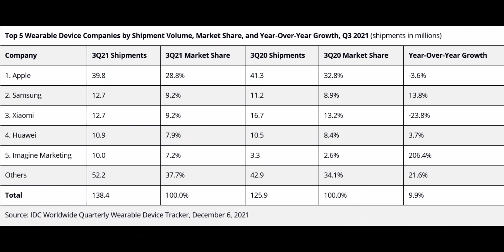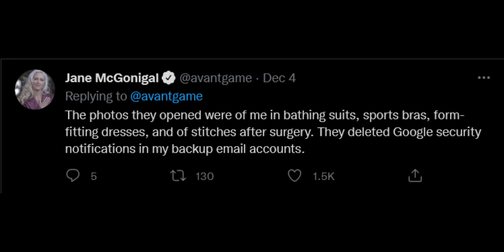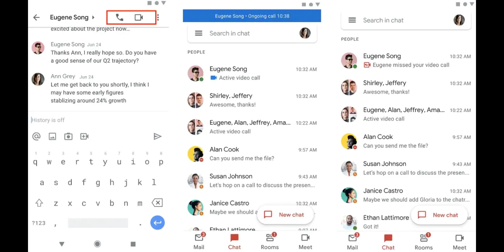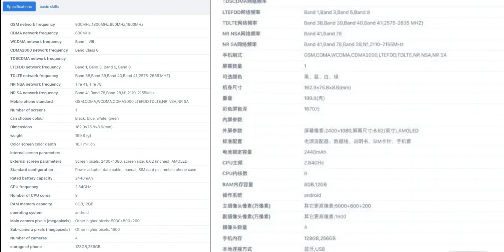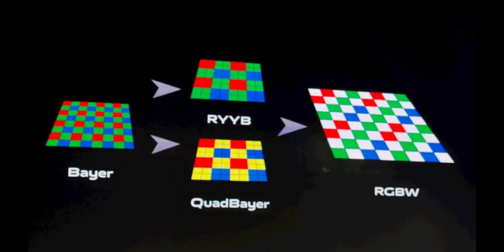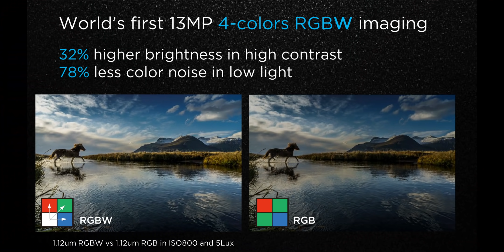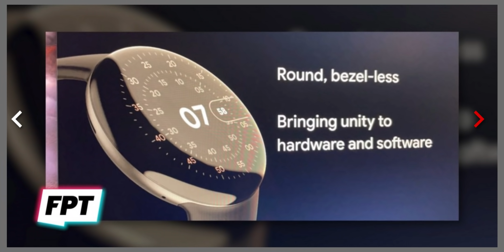TechNews 1066: Pixel Watch leak, WhatsApp New chats feature, Lenovo Legion Pad, Redmi Smart TV X